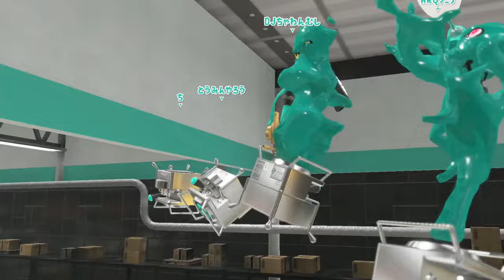【ギアMAX】サブ効率を3.9つけたら炭酸ボムがたくさん投げれて相手が事故るしドリンクもすぐたまって楽しいのにちゃんと強かったｗｗｗ【スプラトゥーン３】